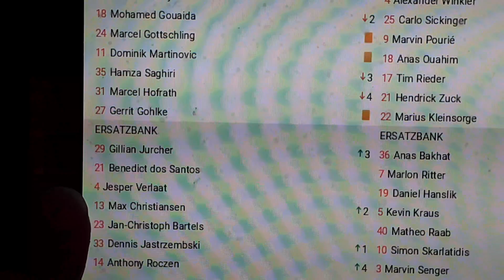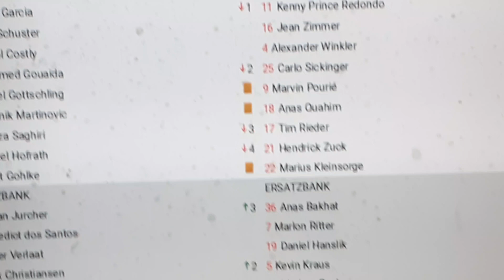Waldhof Mannheim gegen 1.FC Kaiserslautern